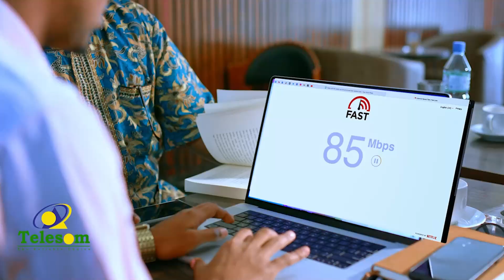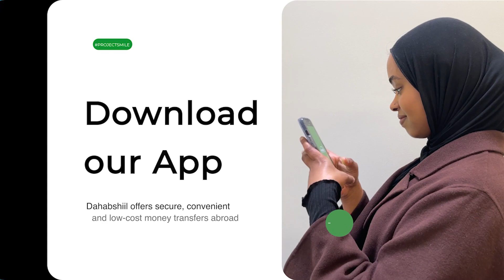Xuska Dhalashada Nabi Maxamed Oo Lagu Qabtay Deegaanka Beer Ee G Togdheer